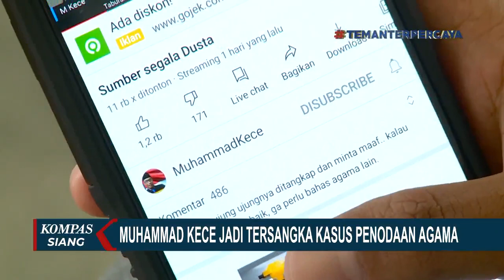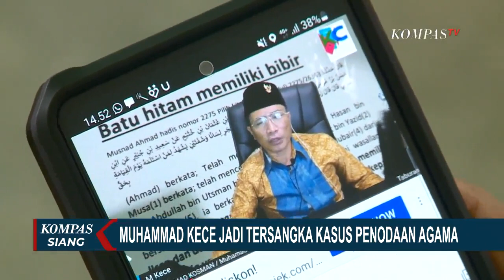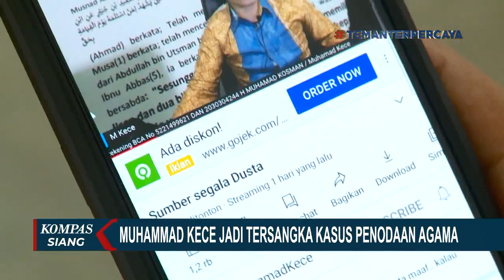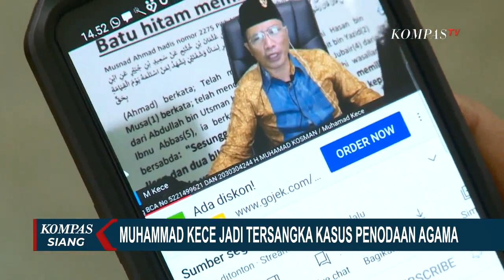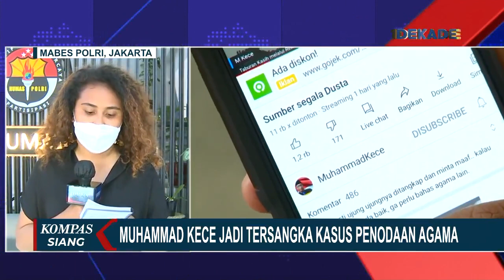YouTuber Muhammad Kece Tersangka Kasus Penistaan Agama Terancam 6 Tahun Penjara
KOMPAS.TV - YouTuber Muhammad Kece jadi tersangka kasus penodaan agama dan dijerat dengan pasal berlapis.

Kini Muhammad Kece tengah diperiksa di Bareskrim Mabes Polri dan terancam hukuman pidana 6 tahun penjara.

YouTuber Muhammad Kece yang terlibat dalam kasus penodaan agama ditangkap polisi.

Muhammad Kece tiba di Bareskrim Rabu (25/08) kemarin setelah sebelumnya bersembunyi di Kabupaten Badung, Bali.

Status hukum kece yang awalnya terlapor kini naik menjadi tersangka.

Tersangka langsung dibawa ke kantor Bareskrim Polri untuk diperiksa penyidik terkait kontennya di akun berbagi video YouTube.

Karopenmas Mabes Polri menyebut, tersangka sempat kabur sehingga polisi langsung melakukan penangkapan.

Ia bahkan tidak mau memberikan klarifikasi tentang videonya yang membuat gaduh.

Akibat perbuatannya Kece diancam hukuman hingga 6 tahun penjara.

Majelis Ulama Indonesia mengapresiasi pihak kepolisian yang berhasil menangkap Muhammad Kece yang diduga melakukan penodaan agama.

MUI berharap polisi bisa memproses kasus dugaan penodaan agama Muhammad Kece sesuai aturan berlaku.

Sementara, pelapor kasus ini meminta Kementerian Komunikasi dan Informartika menurunkan video yang diunggah tersangka.

Pelapor yang mengatasnamakan Kongres Pemuda Indonesia juga meminta polisi mengungkap sejumlah pihak yang berada di belakang tersangka.

Selain menodai agama, polisi juga diminta untuk mengusut donasi yang dilakukan tersangka.

Sebelumnya dalam video Muhammad Kece melakukaan penodaan agama dengan mengubah ucapan salam dan menghina Nabi Muhammad.

Tersangka dijerat pasal 28 ayat 2 junto pasal 45 A ayat 2 Undang-Undang informasi dan transaksi elektronik serta pasal 156 A KUHP tentang penodaan agama.